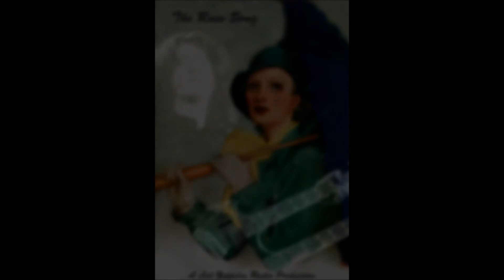Rain Song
Aberdeen - 25th January 1973

1. Rock And Roll
2. Over The Hills And Far Away
3. Black Dog
4. Misty Mountain Hop
5. Since I've Been Loving You
6. Dancing Days
7. Bron-Y-Aur Stomp
8. The Song Remains The Same
9. The Rain Song
10. Dazed And Confused
11. Stairway To Heaven
12. Whole Lotta Love
13. Heartbreaker
14. What is and what should never be